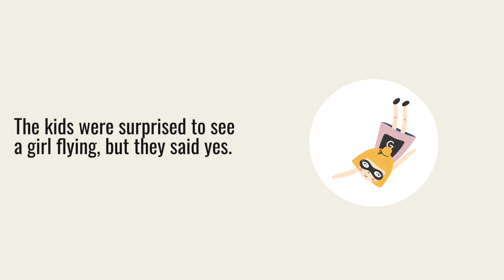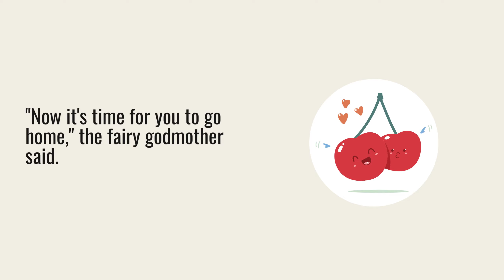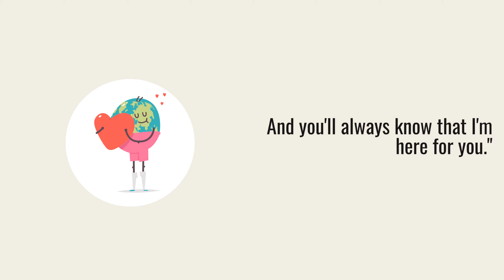Soaring High: The Incredible Journey of The Little Girl Who Could Fly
Join us on an extraordinary adventure as we delve into the enchanting story of 'The Little Girl Who Could Fly.' Watch as this brave and determined young girl discovers her extraordinary ability to soar through the skies. In this heartwarming tale filled with magic and wonder, witness her encounters with whimsical creatures, breathtaking landscapes, and the challenges she overcomes along the way. Get ready to be captivated by this inspiring tale that will ignite the imagination of children and adults alike. Don't miss out on this magical journey!